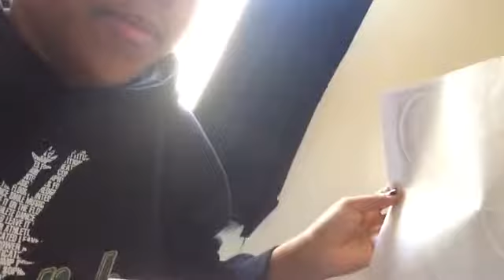No life vlog: Homecoming :)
My homecoming weekend.